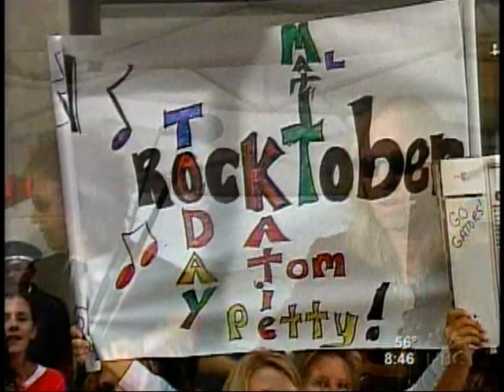The Last DJ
Tom Petty & The Heartbreakers on The Today Show in 2002 promoting The Last DJ.